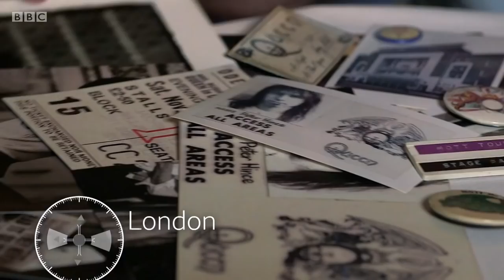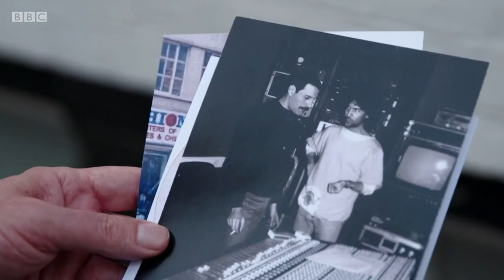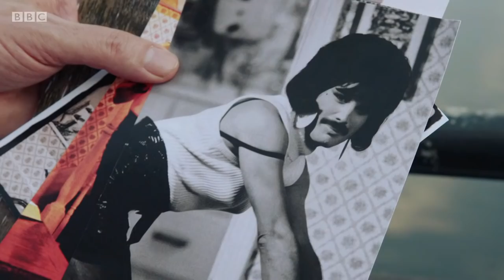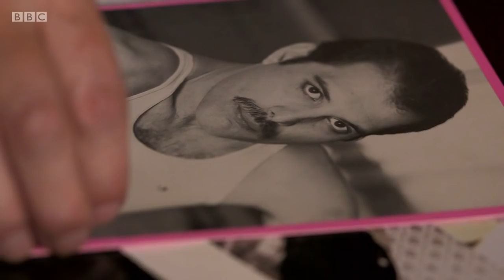Freddie & Me - The One Show 2018 (HD broadcast)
With special guest Rod Stewart and a featurette with Queen Roadie Peter Hince  - BBC1 HD broadcast October 1st.